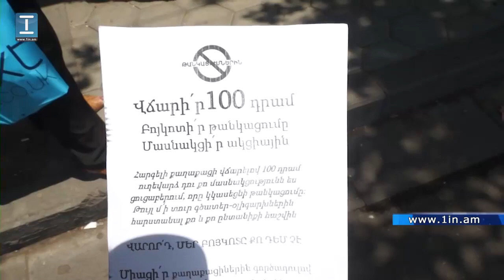Ակտիվիստները կոչ են անում 100 դրամ վճարել